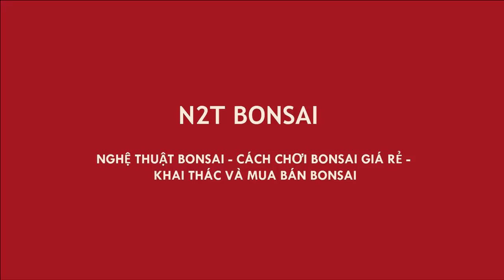ĐI CHỢ NGẠI NHẤT GẶP CÁC BÁC THANH LÝ CÂY - LẠI PHẢI MUA CÂY TÚC ÔM ĐÁ 4 TRIỆU CỦA BÁC TRUNG RÂU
CÂY TÚC BONSAI ÔM ĐÁ
CÂY TÚC BONSAI
Hồng ngọc mai bonsai
Sanh nam điền bonsai chợ vạn phúc